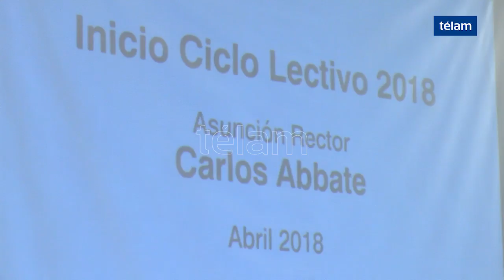Abbate asumió como rector de la Escuela Nacional de Realización Cinematográfica (ENERC)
El acto de inicio de clases y de asunción contó con la presencia de gran cantidad de alumnos, directores y gente vinculada a la industria cinematográfica.